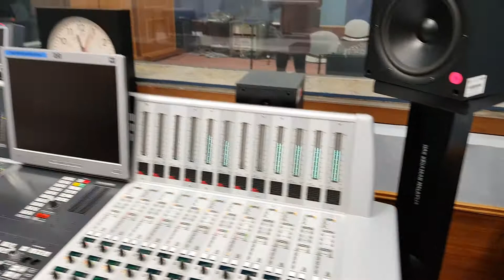Buat recording sikit